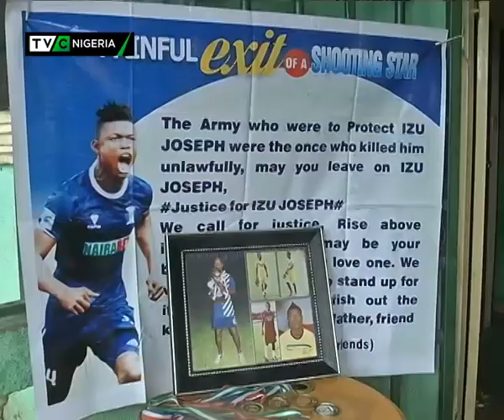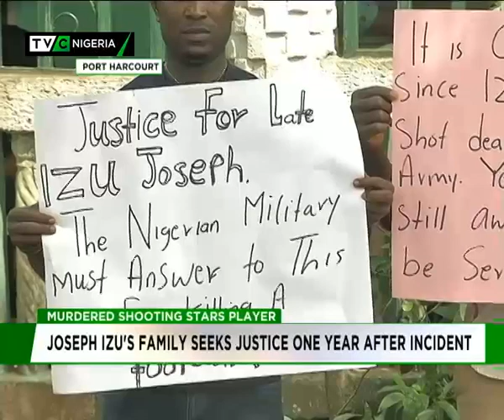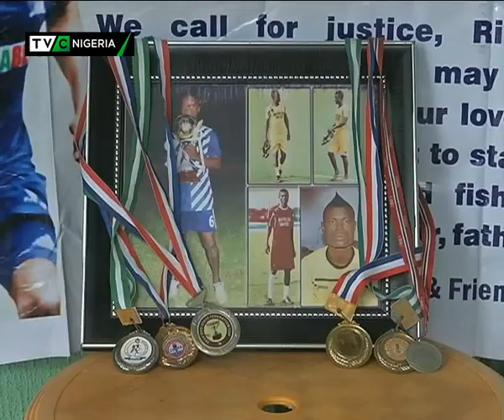Joseph Izu's family seeks justice one year after his death